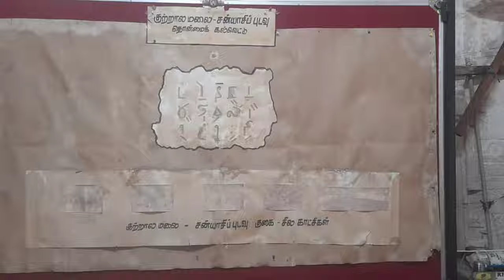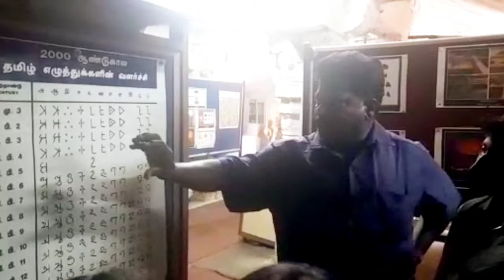ARCHAEOLOGICAL MUSEUM | FIELD TRIP | OXFORD | 2022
Greetings to all the viewers,

                  Archaeology provides us with the opportunity to learn about past cultures through the study of artifacts, animal bones and sometimes human bones. Studying these artifacts helps to provide us with some insight about what life was like for people who left behind no written record. To enlighten our students in archaeology we took them to the Archaeological Museum in Tenkasi. Our student understood so many wonderful things about our Tamil culture and our History.

                We extend our special thanks to the team at the archaeological museum for their guidance.